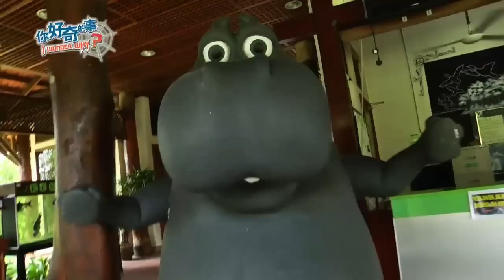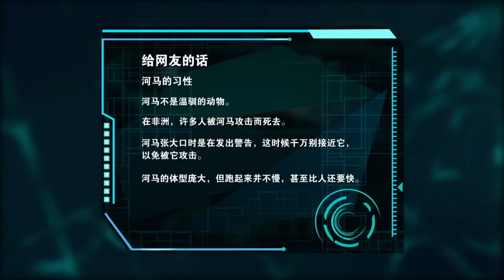I Wonder Why S4 你好奇的事S4 Ep22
Season 4 returns with more exciting topics as the hosts continue to explore things children find fascinating, backed up by explanations from the experts.